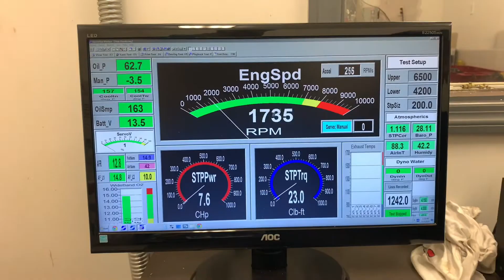Samual Lempert 434 Skip White Performance